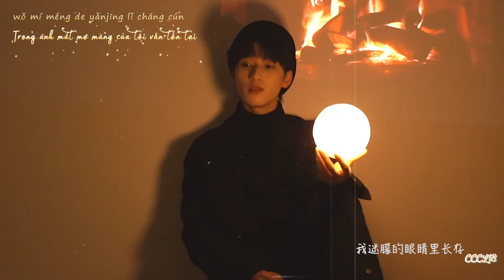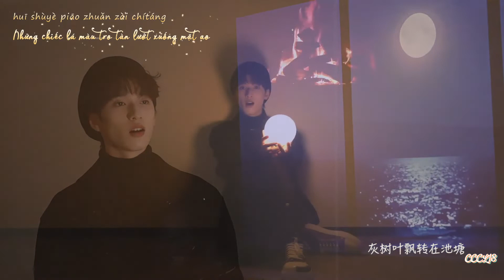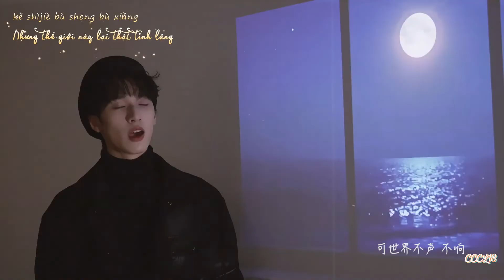[VIETSUB] 世界有那么多人 | Thế Giới Này Nhiều Người Đến Vậy - Nghiêm Hạo Tường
Vietsub được thực hiện bởi Câu Chuyện Của Lầu 18.
✨ Translator:  Chang
✨ Timer: Chang
✨ Typesetter | Encoder: Chang
✨ Effect: Kirena Jang
❗ VUI LÒNG KHÔNG RE-UP DƯỚI MỌI HÌNH THỨC, XIN CẢM ƠN ❗